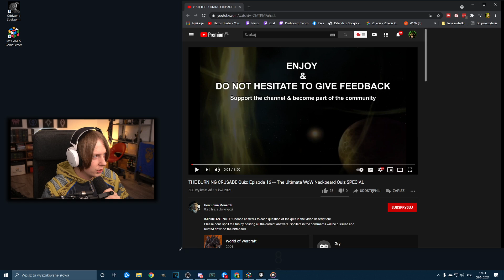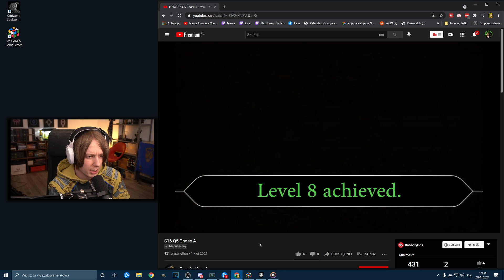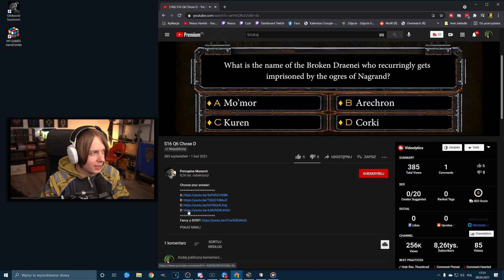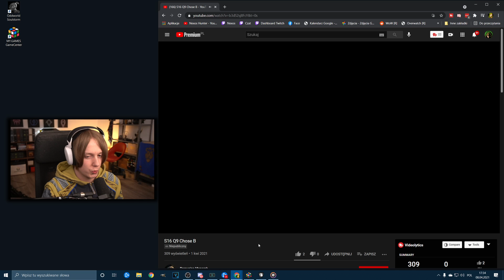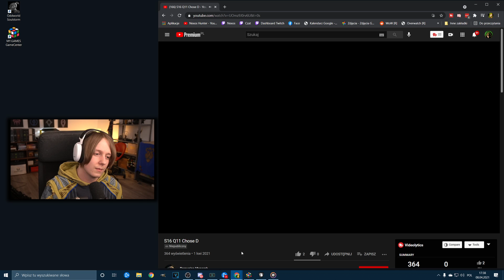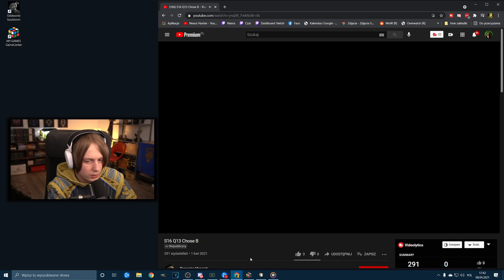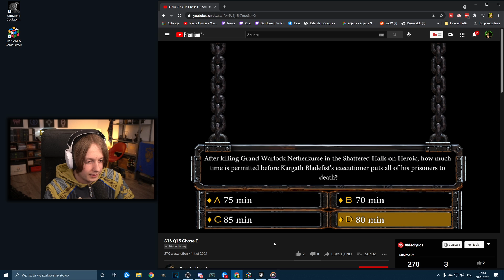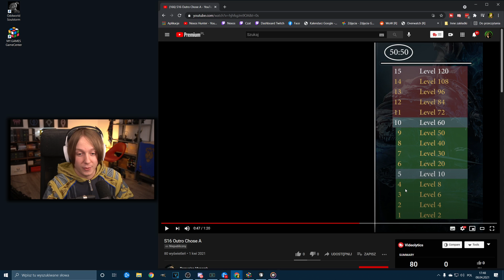NEXOS VS QUIZ O WOW TBC... - The Ultimate WoW Neckbeard Quiz SPECIAL